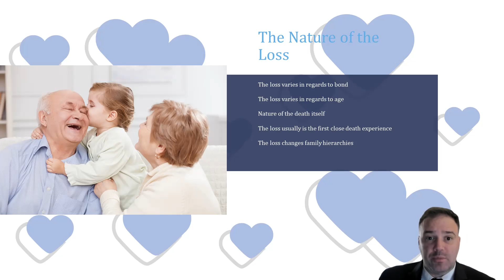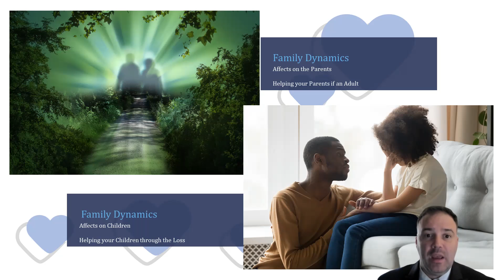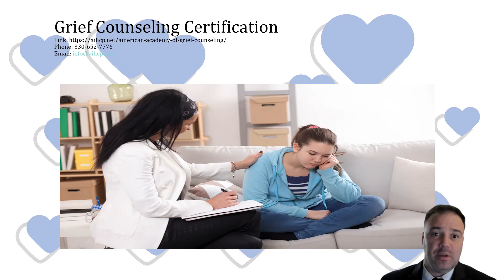Loss of Grandparents Videogram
One of the first family losses is usually a grandparent.  This can be more intense or less intense based upon the attachment and familiarity with the grandparent.  It can be a difficult time for parents of children as well.  In this way, the child has lost a grand parent, but the parent has lost his or her own parent.  This can create a new dynamic of loss that can affect the entire family hierarchy.  This video takes a closer look at the primary and secondary losses that circle the death of a grandparent.

If you would like to learn more about Grief Counseling, then please review The American Academy of Grief Counseling's program.  The Grief Counseling Certification is a four year certification designed for qualified professionals.